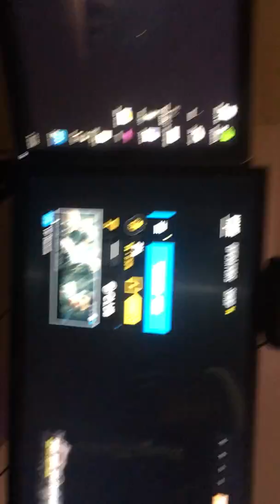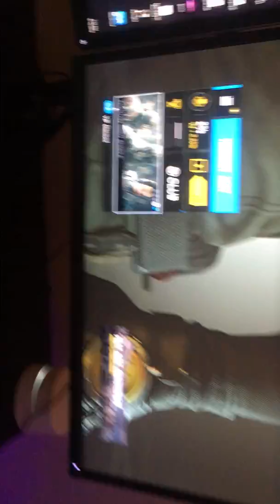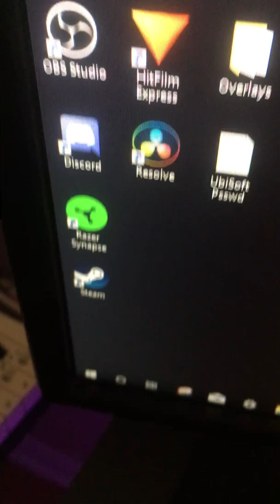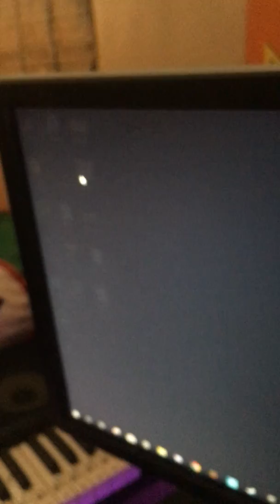Room Toor V2